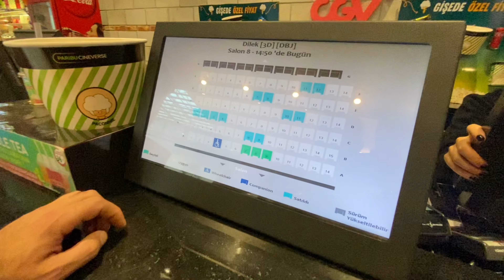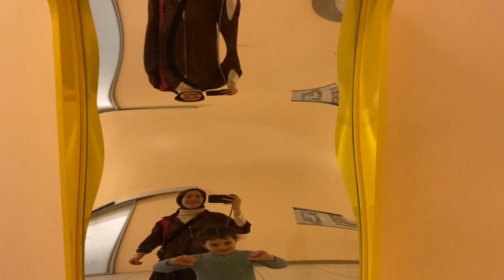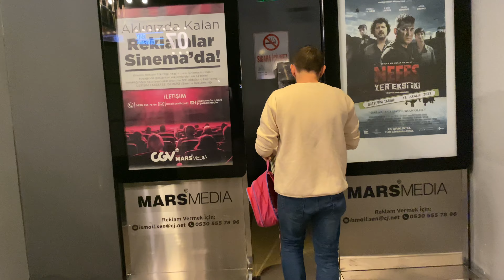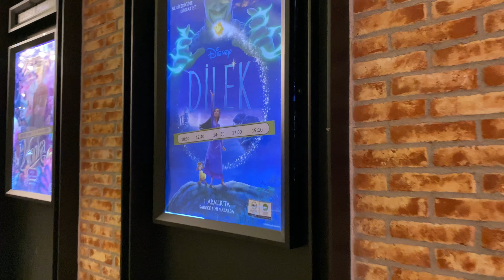Ailecek Muhteşem Bir Haftasonu|Kahvaltı,Oyun Parkı,Sinema (Disney Dilek)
Herkese merhaba arkadaşlar Videomu sonuna kadar izlediyseniz şimdiden çok teşekkür ederim biz harika bir hafta sonu geçirdik çok güzel eğlendik sizde inşallah izlerken keyif almış ve beğendir.